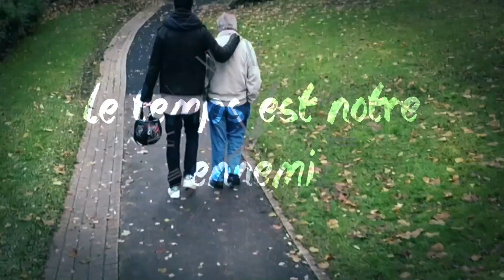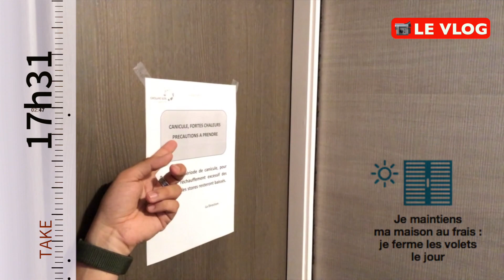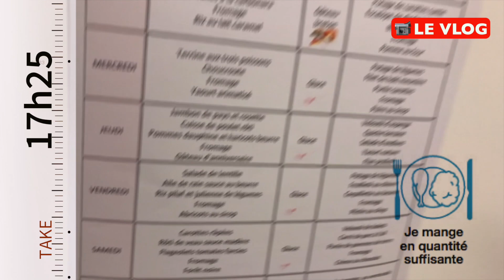📹 LE VLOG - GEORGES VS LA CANICULE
Dans ce Vlog Georges passe en revue les 7 gestes contre la canicule.

L'adresse pour envoyer du courrier à Georges :
EHPAD ERIK SATI
12 rue Danielle Mitterand
94380 Bonneuil sur marne

"Georges fait des videos" est une chaîne YouTube qui a pour but de stimuler la mémoire de Georges atteint d'Alzheimer.

Georges est également sur Instagram & Twitter !